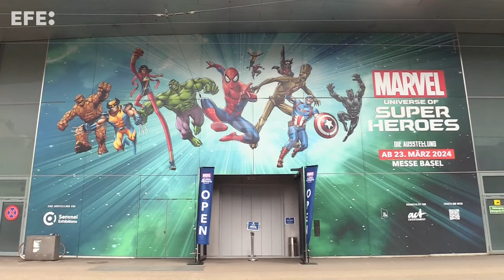Un "Universo de Superhéroes" Marvel llega a la Feria de Basilea para mostrar su historia más allá de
Basilea (Suiza), 11 may (EFE).- En un año de relativo descanso de superproducciones cinematográficas Marvel, una exposición en el centro de Europa muestra a los visitantes la historia del gigante del entretenimiento, aunque sobre todo enfocada en sus orígenes como editora de comics hace ya 85 años, menos conocidos por muchos fans.
IMÁGENES: ANTONIO BROTO.
EDICIÓN Y LOCUCIÓN: PATRICIA RODRIGUEZ LOSADA.